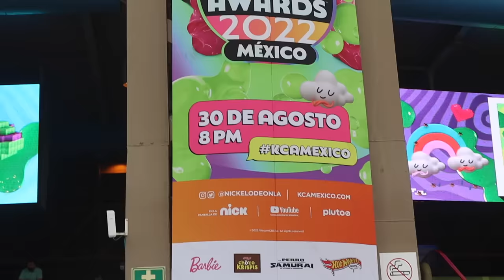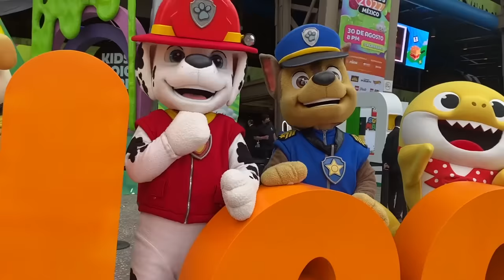FUI A LOS KIDS CHOICE AWARDS Y CONOCÍ A MUCHOS FANS! 🤩🧡KCAMexico2022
UNA TARDE DE AMIGOS, REENCUENTROS , ALFOMBRA NARANJA Y MUCHO SLIME! ME ENCANTO CONOCERA MUCHOS DE USTEDES!